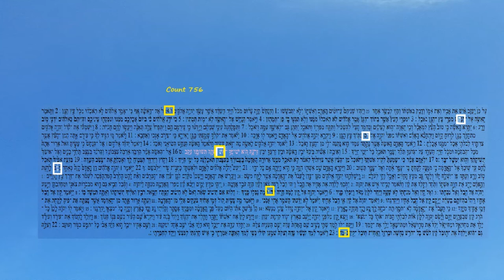Genesis 3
the Lord God said unto the serpent, Because thou hast done this, thou art cursed above all cattle, and above every beast of the field; upon thy belly shalt thou go, and dust shalt thou eat all the days of thy life : 15 And I will put enmity between thee and the woman, and between thy seed and her seed; it shall bruise thy head, and thou shalt bruise his heel. -Genesis 3